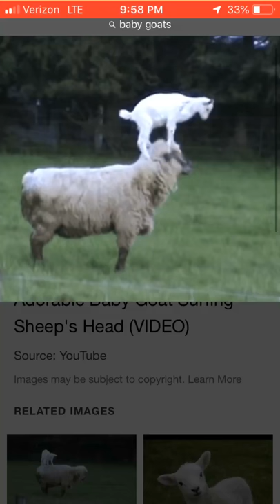Goat stacking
Goats are the cutest things I have ever seen💛